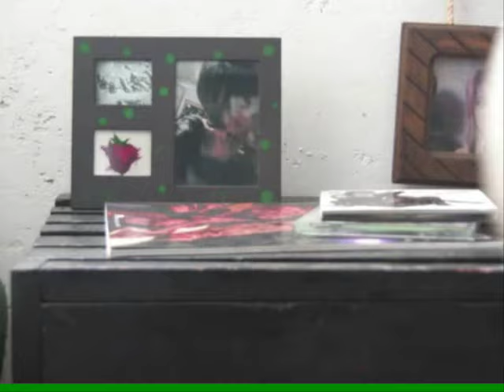Congreso "El cielito de mi pieza"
Congreso es el tercer álbum de Congreso, editado en 1977, bajo etiqueta EMI Odeón. Este disco tiene en realidad el título formal de "Congreso" a secas, pero ha pasado a la historia popular con su denominación de "El Color de la Iguana", e incluso también se le denomina a veces el "Disco Cafe" (este es precisamente el color predominante de la portada).

La banda Congreso, en este nuevo disco, presenta una mayor evolución, tanto lírica como compositiva. Aquí, lo progresivo queda en evidencia en temas como "Arco Iris de Hollín", "Tu Canto" o "Los Elementos", todas piezas de una duración por sobre los 6 minutos, y con una mayor complejidad musical. Destacan también por su color, temas como "El color de la iguana", "Volantín de Plumas" y "El cielito de mi pieza". La línea compositiva en este disco cambia totalmente, pasando a ser el compositor del grupo Sergio "Tilo" González, quien firma casi la mayoría de las canciones de este LP con su nombre.

Lista de Canciones del álbum.

El color de la iguana. (Francisco Sazo, Arturo Riesco)
Volantín de plumas. (Sergio "Tilo" González)
Si te vas. (Fernando González)
Los elementos. (Congreso)
El cielito de mi pieza. (Fernando González)
Tu canto. (Sergio "Tilo" González, Francisco Sazo)
Arco iris de hollín. (Sergio "Tilo" González)